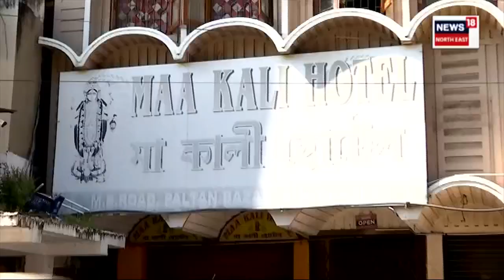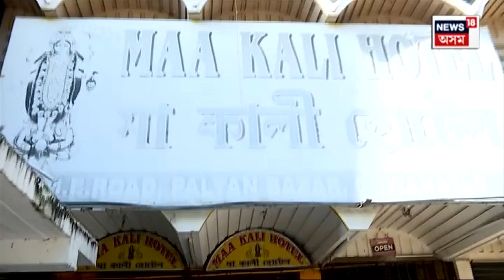Guwahati ৰ হোটেলৰ খাদ্যত জেঠী, এটা জেঠীৰ বাবে ছীল হ’ল মা কালী হোটেল | N18V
ছীল কৰা হ’ল পল্টনবজাৰ মা কালী হোটেল।
এটা জেঠীৰ বাবে ছীল হ’ল মা কালী হোটেল।
গুৱাহাটী পৌৰ নিগমে ছীল কৰে হোটেলখন।
সোমবাৰে নিশা খাদ্যত ওলাইছিল জেঠী।
গ্ৰাহকৰ সৈতে কাজিয়াত লিপ্ত হৈছিল হোটেলৰ কৰ্মচাৰী।